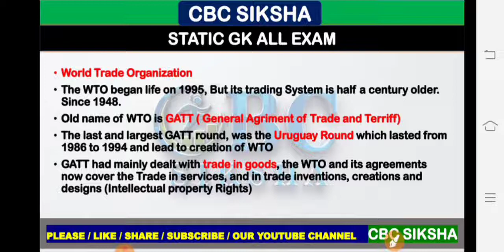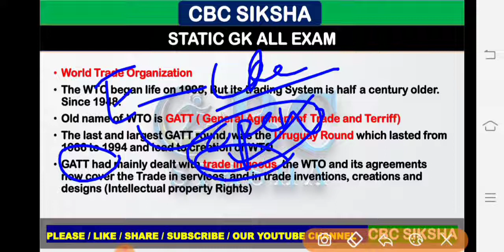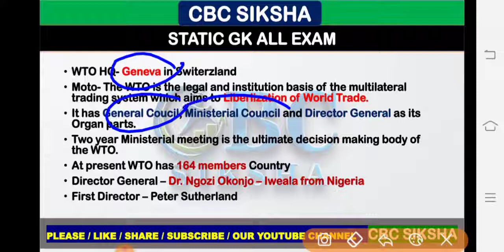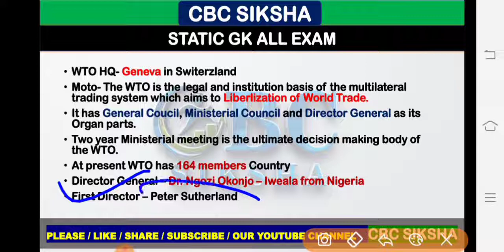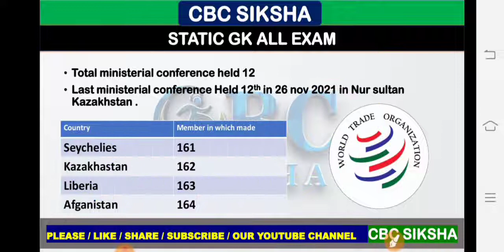WTO || Static GK || Imp Topic || State Exams || SSC || Bank Exams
3300+ Selections
Excise Topper
PPSC Topper
Clerk Topper
Patwari Topper